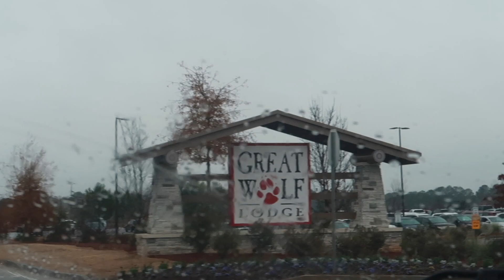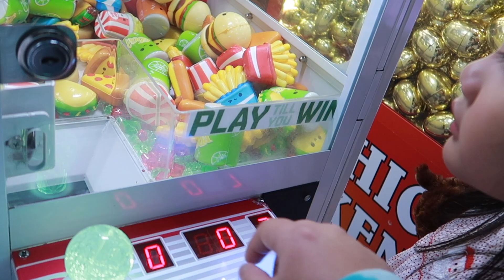EMILIA'S BIRTHDAY AT GREAT WOLF LODGE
Emilia turns 5 years old at Great Wolf Lodge in Lagrange, Georgia. She celebrated with her cousins and family. December 5-7, 2022